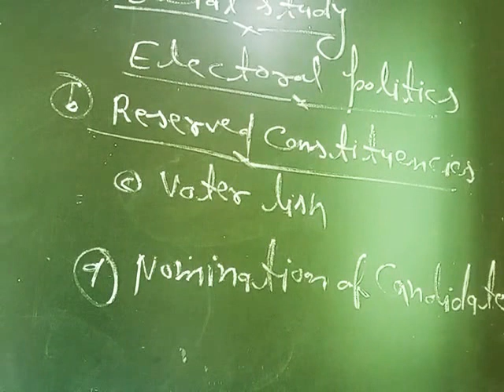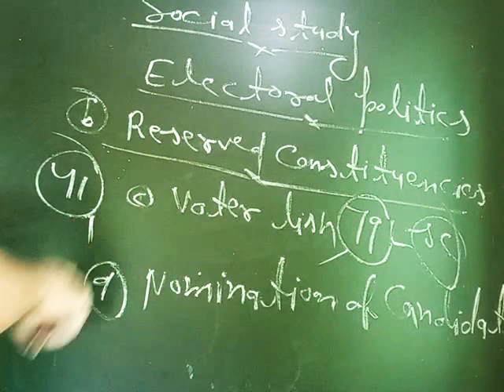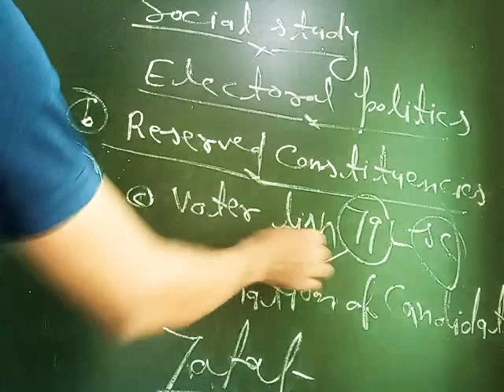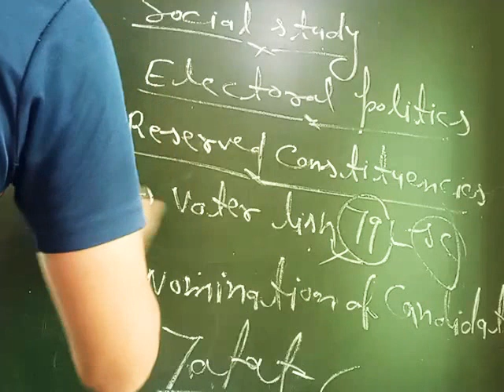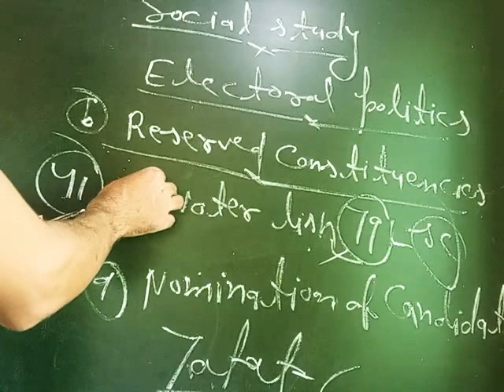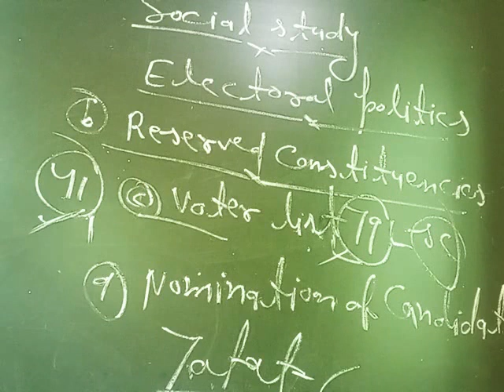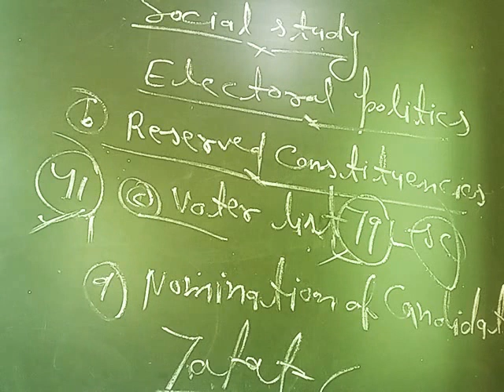Social Studies for class 7&8 Topic- Electoral Politics Day-86